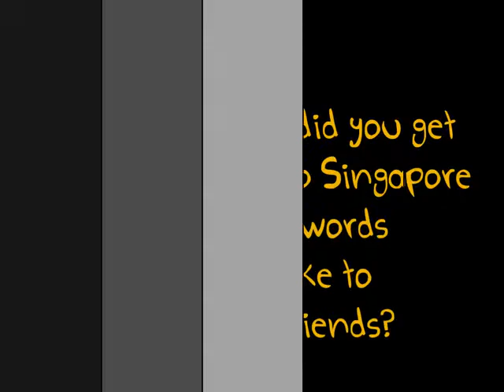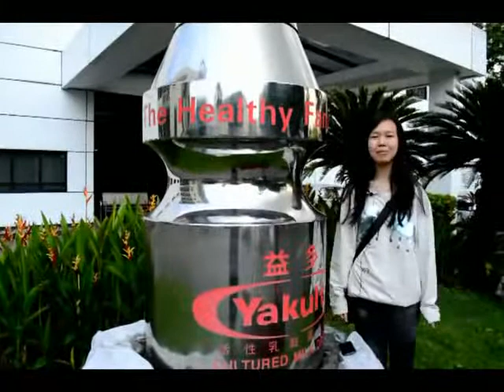VITA Future Leaders 2014 - Interviews